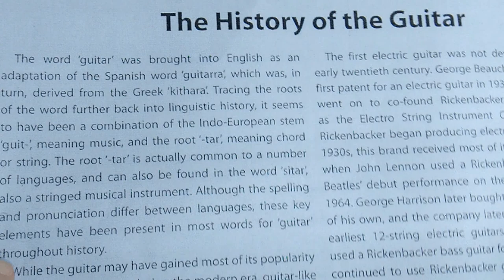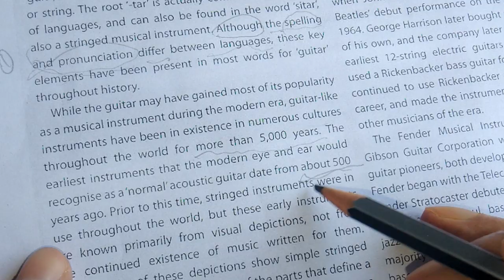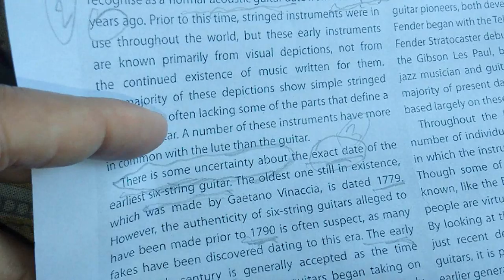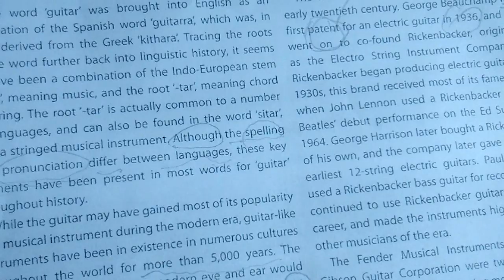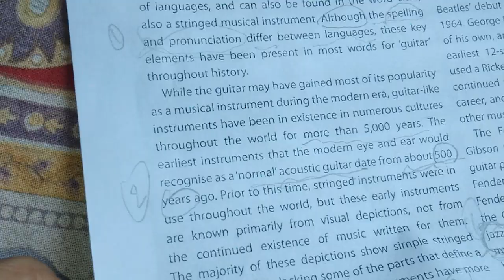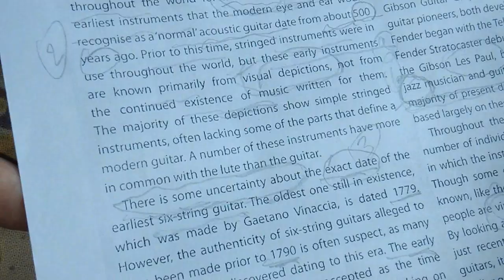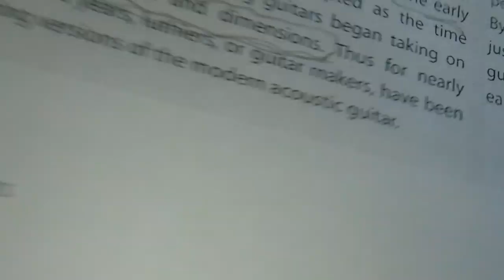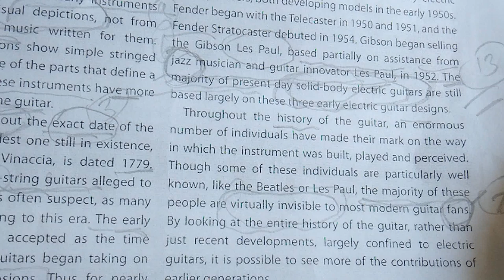IELTS READING TEST | BEST IELTS PRACTICE TEST 2020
IELTS Reading PRACTICE TEST 2020 FULL PASSAGE OF READING IELTS TEST 2020
Reading is the second part of the IELTS test and takes 60 minutes. Academic IELTS consists of three reading passages of increasing difficulty, and there is a total of 40 questions to answer. Each correctly answered question is awarded one mark therefore the maximum raw score you can achieve is 40.
The Academic and General Training Reading Tests are graded to the same level. IELTS General is easier than Academic. The Academic format is for those who want to study in an English-speaking university or Institutions of Higher Education. Admission to undergraduate and postgraduate courses is based on the results of the Academic test.